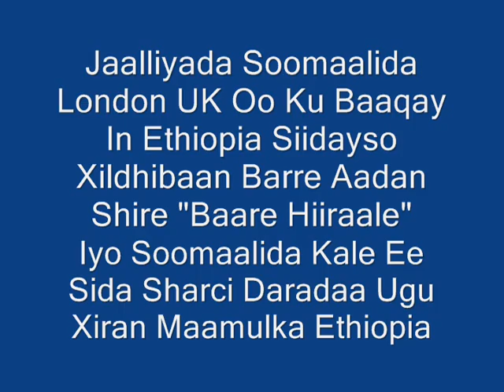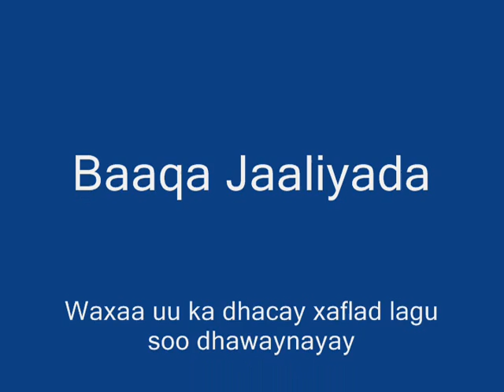Baaqa Jaaliyada UK: Ethiopia Waa Inay Siidayso Xildhibaan Barre Aadan Shire (Barre Hiiraale)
Jaaliya Soomaalida London UK ayaa ku baaqay in Ethiopia siidayso xildhibaan Barre Aadan Shire (Barre Hiiraale) iyo masuuliyiinta kale ee sida sharci Daraqdaa ugu xiran. Baaqan Jaalliyada ayaa dabo socda kadib markii Maamulka Ethiopia uu si sharci daraa ku xirteen Xildhibaanka xili uu ku sugna magaalda Dolow ee dalka Soomaaliya.